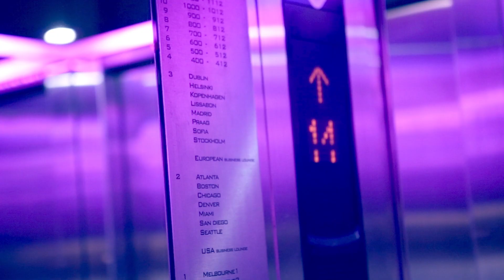Virgil - Vrijgezel ft Nino Darryl Joshua Newton Singa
Beluister Vrijgezel nu ook op Spotify:
Label: Global Kings Music
Album: Memoriez
Prod: SK Beats
Audio Mix & Master: Nino
Camera: Eye Focus Facilities
Edit: Virgil Entertainment
Visual effects: Virgil Entertainment & Syndrum
Casting: Virgil Entertainment
Director: Clifton Veldwachter (Intro Entertainemnt)
Cosmetics: Daimy Bisschop
Lighting: Eye Focus Facilities